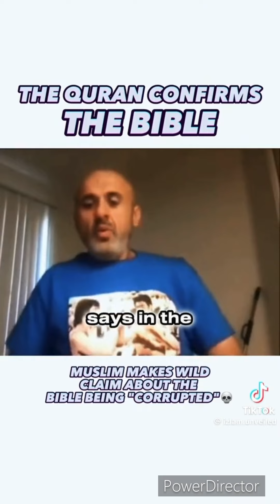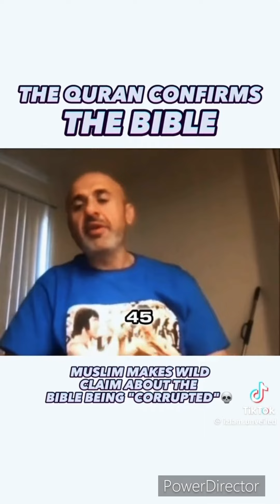UNVEILING THE TRUTH ABOUT THE QURAN CONFIRMING THE BIBLE!!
Christian

1.
2.
3.
4.
5.
6.
7.
8.
9.
10.